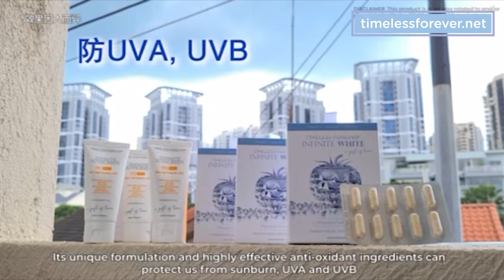Artist: 何盈莹- Timeless Forever - Infinite White - Timeless Ads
The modern beauty capsule – for whitening, photo-protecting and overall health.

Timeless Forever® Infinite White is our latest re-formulation and the best skin whitening supplement we have developed yet.​